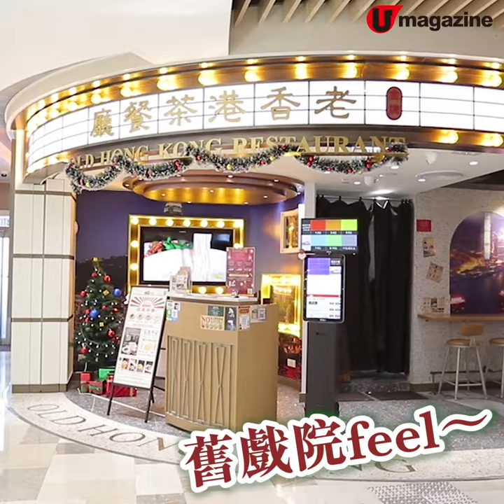懷舊香港！山頂纜車卡座茶記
必食流心芝士西多／焗魚腸

呢間茶記以老香港為靈感，裝修懷舊，仲有特色纜車卡座、雍雅山房露天座等打卡位。食物方面都好港式，蝦多士、焗飯，連焗魚腸都有呀！

【INFO】
金牌老香港茶餐廳
地址：山頂道118號山頂廣場2樓205號舖
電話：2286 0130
營業時間：星期一至日 10am－10pm
全方位緊貼《U Magazine》社交平台